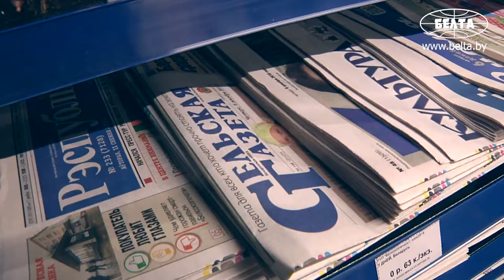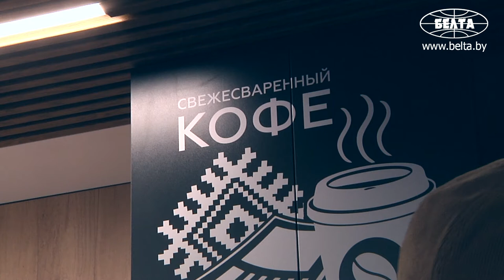Первый многофункциональный павильон Белсоюзпечати открылся в Минске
На проспекте Победителей в Минске открылся первый многофункциональный павильон "Белсоюзпечати". Министр информации Беларуси Александр Карлюкевич рассказал корреспондентам БелТА о всех преимуществах нововведения.